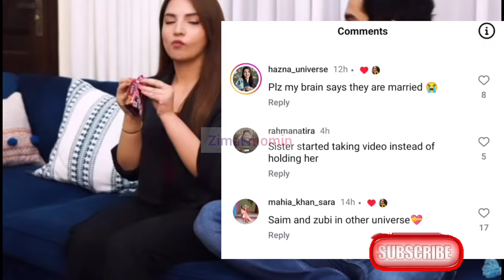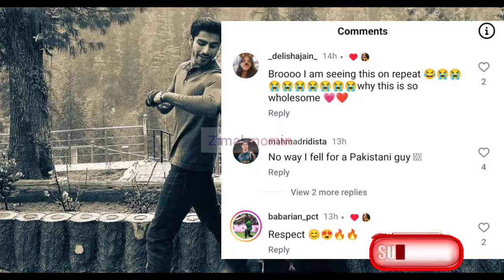viral video of dananeer and khushal khan|Hum awards2024 | Dananeer Mobeen